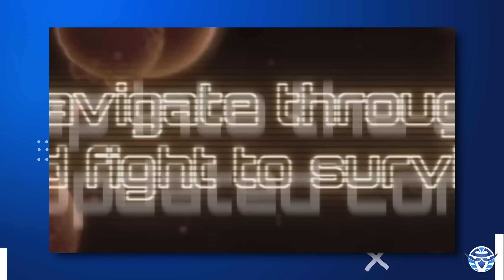تسعير العاب نينتندو بـ70 دولار و تسريبات Dragon Age Dreadwolf و Titanfall Legends الملغية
00:00 بث Nintendo Direct

02:25 تسعير العاب Nintendo بسبعين دولار

06:59 تسريبات Dragon Age Dreadwolf

09:33 تسريبات titanfall legends

11:04 تسريبات Marvel's Wolverine

12:40 حدث سنوي لـ Elden Ring

13:23 معلومات بسيطة عن Armored Core 6

14:41 ديمو جديد لـ Wo Long

15:20 إشاعات بيع حقوق Tomb Raider لأمازون

16:33 جيمبلاي Jedi Survivor

17:14 جيمبلاي Resident Evil 4

18:34 تطلب Redfall لأتصال دائم بالأنترنت

20:10 لعبة مطورين Ori الجديدة